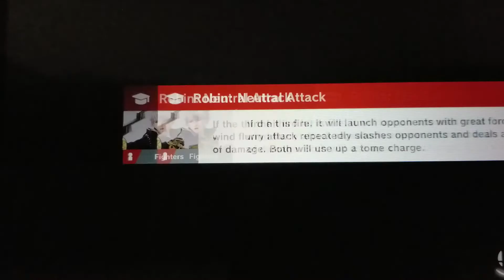Super Smash Bros. Ultimate - Random Battles 15 (King K. Rool Vs DK & Diddy Kong Vs. Mario Vs. Sonic)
I was playing as King K. Rool!